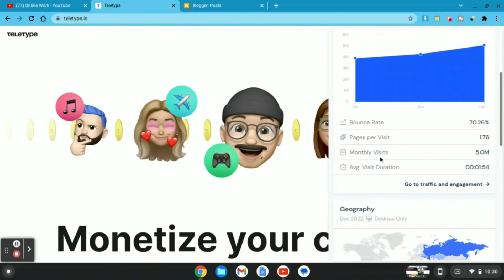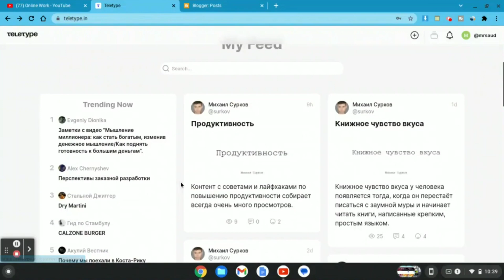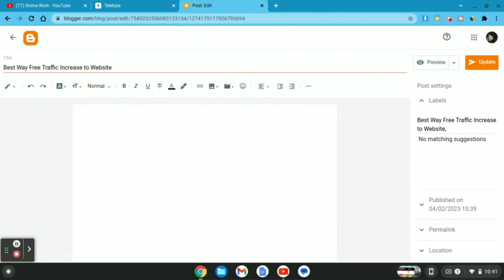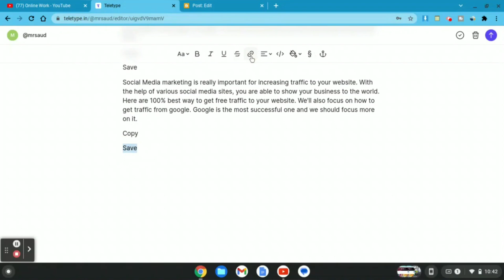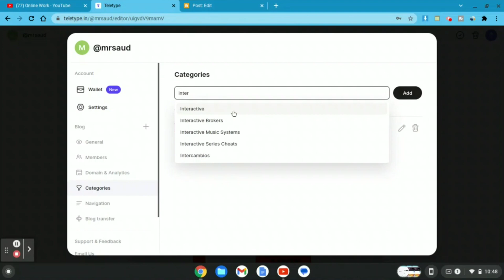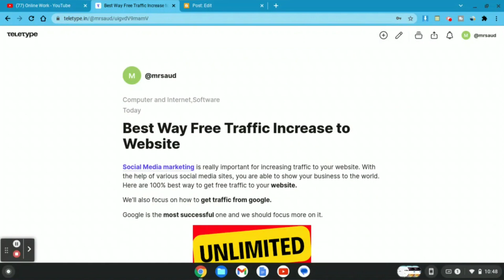Get Millions of | Free Traffic | Generate to Any Website Organic Traffic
Complete Video